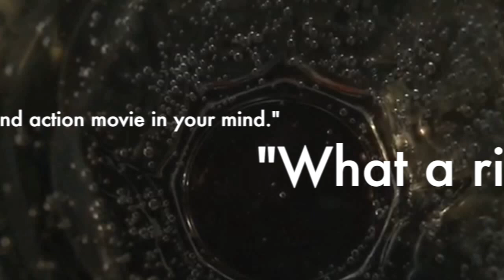Owen's Reviews on Due Diligence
Trailer about recently released novel Due Diligence by Owen Parr.
Link to Amazon/Kindle below: